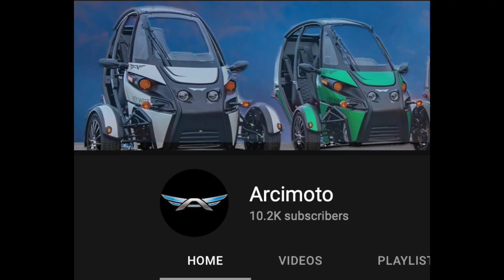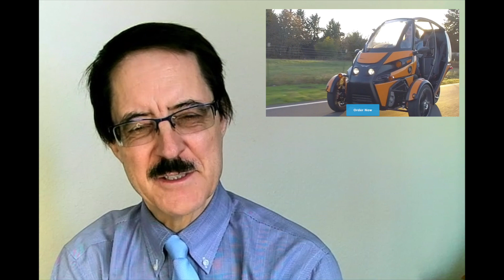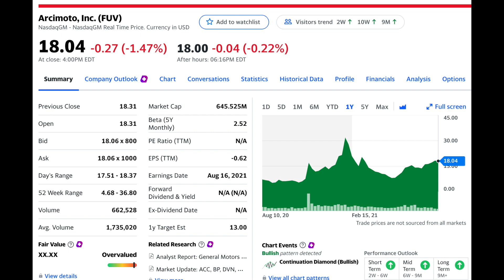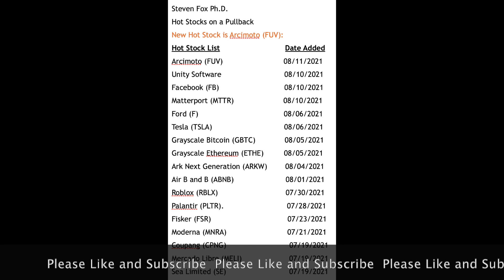Arcimoto FUV High Growth Electric Enclosed Three Wheel Motorcycle for Rapid Responders and Delivery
Arcimoto (FUV) is a great electric vehicle for short delivery. It is economical and effective for campus security, police patrols and fire departments as well as an all around utility vehicle. Their Deliverator is great for amazon and grocery delivery. The driver is protected by roll bars which makes it safe. Their Roadster model is more like a traditional motorcycle. It has a range of one hundred miles and can go 75 mph. It fills a unique niche in the electric vehicle revolution and has years of growth ahead!